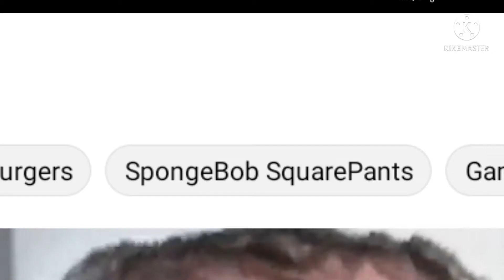Scary Maze Game (6097)